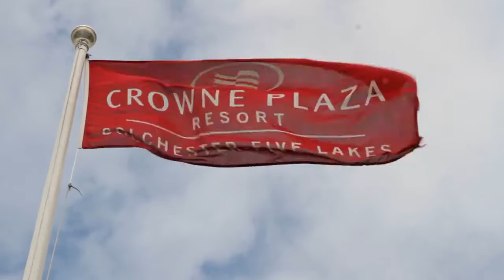Crowne Plaza Colchester Five Lakes Resort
Set amidst 320-acres of panoramic English countryside, the Crowne Plaza Resort in Colchester spans two golf courses, beautiful lakes and some of the best sports and leisure facilities in the South of England. Fine dining, post-golf pints, cocktails at sunset, spa-wind-downs, family tennis, signature luxury bedding and 194 refurbished rooms.